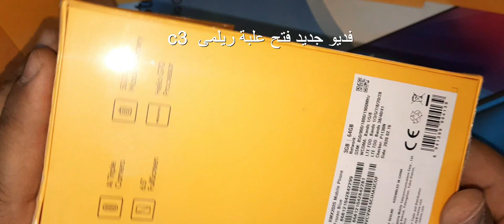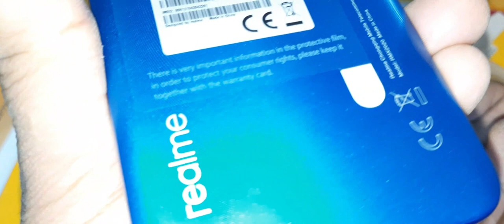اقوى| هاتف | فى | فئة |2000جنية| Realme C3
افضل موبايل فى سعر 2000 جنية ريلمىc3
ليه هو افضل موبايل عشين البطارية عشين المعالج المساحة الداخلية ورمات بتساعدك كويس وممكن بعد مانستعرض الجهاز تكون عايز تشترى الجهاز موجود عندنا فى محلات الشبراوى فون وكمان ممكن عندنا تشترى عن طريق الاون لاين وانته قاعد فى البيت ونجبلك الموبايل لغاية عندك ولومعك فيزا هاتقدر تشترى وانته قاعد فى البيت عشين تحافظ على نفسك وكمان الشحن مجانى فى اى مكان داخل القاهرة لدا محلات الشبراوى فون وممكن تتفرج على الجهاز قبل ماتشترى وتعرف محتويات العلبة والالوان المتاحة من الجهاز عن طريق قناة اليوتيوب رابط القناة
ويلا بينا نستعرض الجهاز ونشوف اهم المميزات الى هاتخليك تشترى ريلمى c3
1- البطارية 5000 ملى امبير شفنها فى اجهزة كتير وبس بطارية الجهاز عن تجربة هدوم معك وقت طويل وممكن تستخدمها مابين يومين الى 3ايام
2-مساحة التخزين فى ريلمى سى 3وهى ساحة64جيجابايت مش موجوده فى اجهزة كتير فى رينج 2300جنية
3-البروسيسور المعالج الموجود فى الجهاز ده Mediatek Helio G70 موجود فى موبايلات فى رينج 3000جنية 4000جنية المعالج بيديك اداء ممتاز جداا بنسبة للالعاب وتصفح الانترنت
4-الكاميرا كاميرا ثلاثية فى ظهر الجهاز وكاميرا امامية يعنى كدا الجهاز يحتوى على اربعة كاميرات
5-الشاشة حجم الشاشة 6.5بوصة IPS LCD كابستيف تدعم اللمس، 16 مليون لون تدعم كثافة 270 نقطة في البوصة حماية الشاشة Corning Gorilla Glass 3
وفى النهاية ده ملخص لاهم المواصفات الى ممكن تخليك تشترى الجهاز ولو عايز تعرف تفاصيل أكتر ادخل على موقع الشبراوى فون وعرف كل تفاصيل ومواصفات Realme C3 رابط المواقع